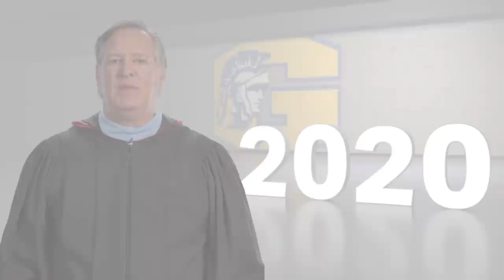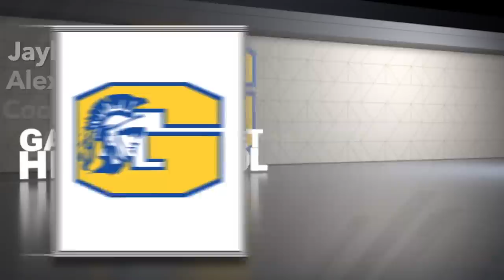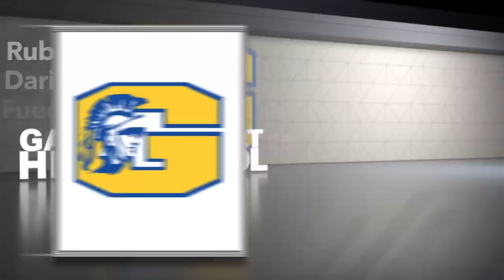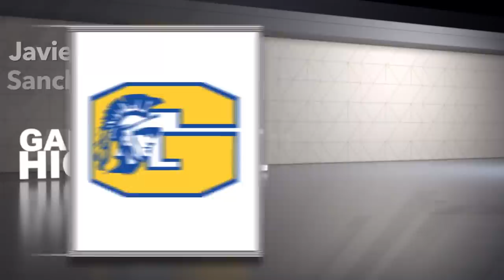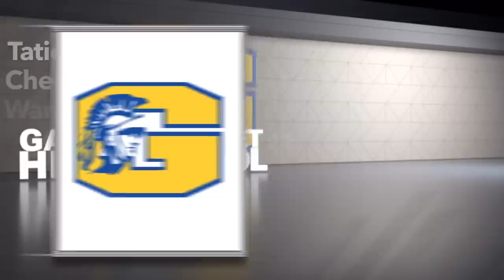Garner Magnet High Virtual Graduation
Garner Celebrates the Class of 2020!